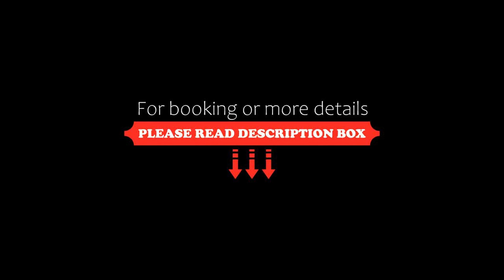Seicentotufi, Matera, Italy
About Property:
You're eligible for a Genius discount at Seicentotufi! To save at this property, all you have to do is sign in.
Seicentotufi has air-conditioned guest accommodation in Matera, 600 m from Matera Cathedral, 500 m from MUSMA Museum and 500 m from Casa Grotta nei Sassi. It is located 600 m from Tramontano Castle and provides private check-in and check-out. The guest house features family rooms.
The guest house offers a flat-screen TV and a private bathroom with a hair dryer, free toiletries and...
Property Type: Hotel
Address: 25 Via Sette Dolori, 75100 Matera, Italy
Searching For
1. Seicentotufi - Matera - Italy
2. Seicentotufi - Matera - Italy Address
3. Seicentotufi - Matera - Italy Rooms
4. Seicentotufi - Matera - Italy Amenities
5. Seicentotufi - Matera - Italy Offers and Deals
Audio Credit:
Track Title: Blank Slate
Artist: VYEN